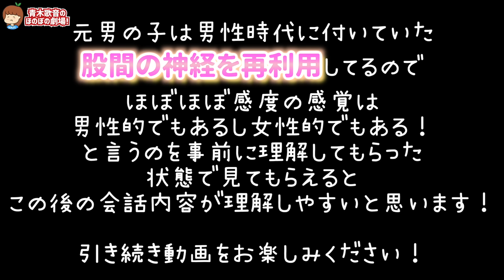【徹底比較】元男の子と女性の股間って結局どこが違うの？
▽テレビ出演
その他